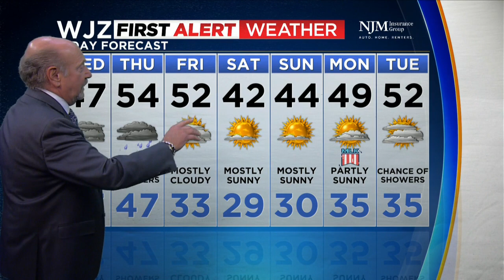Marty Bass has your Wednesday afternoon forecast